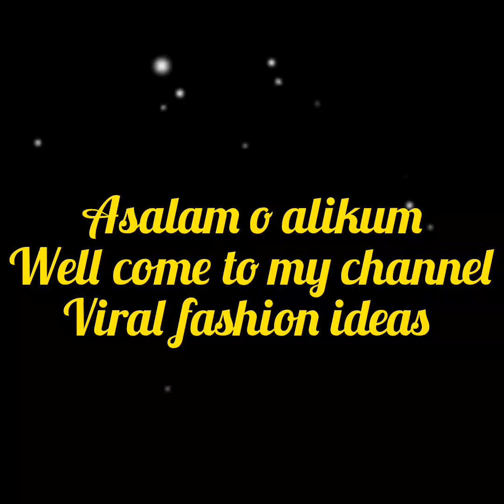New bridal lehenga design 2024 || bridal walima maxi design || frock design for bride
Bridal lehenga design 2024| Dulhan lehenga ideas ✨
lehenga/wedding lehenga designs for girls/ choli designs /party wear lehenga choli

lehenga designs 2022.
designer lehenga
bridal lehenga collection
dulhan lehenga design
new lehenga design 2023
wedding lehenga design
bridal lehenga design
walima dress
walima dress design
bridal dresses
bridal maxi dress
bridal dress,walima dress ideas
bridal walima dress
new walima dress
walima dresses colour combinations
walima dress collection
walima dresses
walima dress colour
party maxi dress collection 2022
walima maxi dress
pakistani bridal dresses
valima dress design color combination
bridal walima maxi
walima bridal dress
walima dress 2022
valima dress 2020
walima dress 2020
Sharara design for bride
Bride sharara garara design
heavy work sharara suit for dulhan
dulhan ka sharara
Bridal sharara designs 2022
Bridal sharara designs 2023
Bridal sharara 2023
Bridal sharara suit
Bridal sharara dress
Bridal sharara design
Bridal wedding dress
Bridal wedding gown
Bridal wedding dress 2023
Bridal wedding dress 2022
frock  suit design
garara design
garara frock
lehnga frock